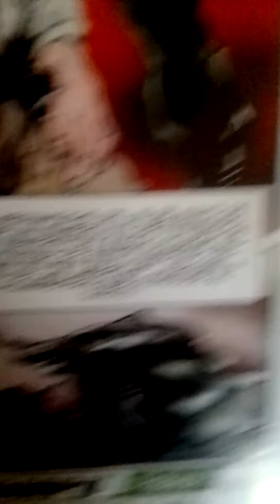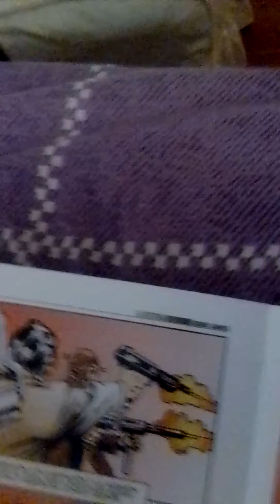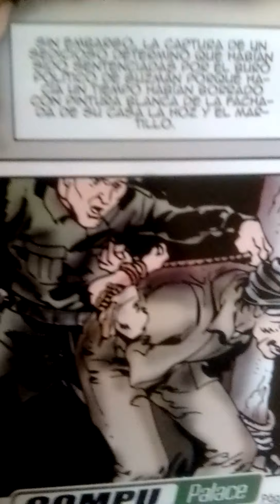12mo TEMA: SENDERO LUMINOSO ASESINA FAMILIAS POR BORRAR PINTAS (Páginas 189 al 192)